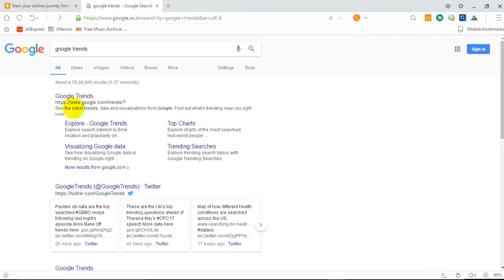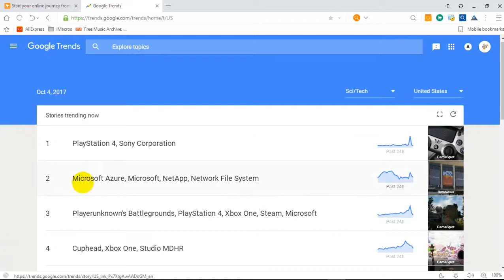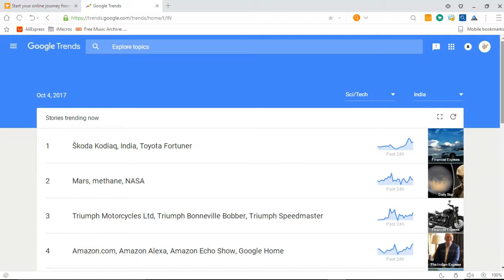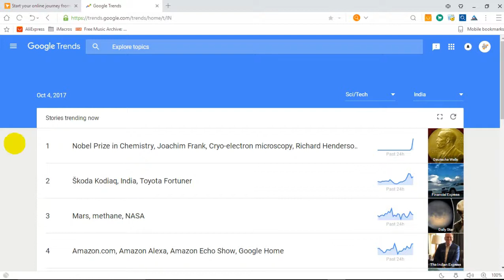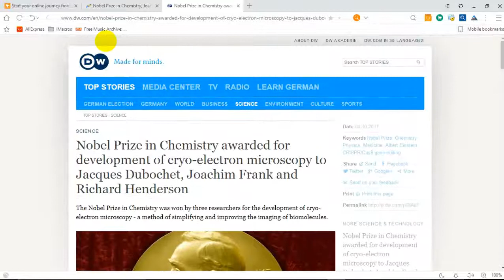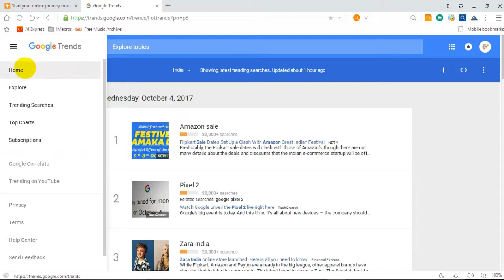How to find Trending Topics For your youtube Videos | Hindi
aur aaj is video me mai aap ko bataunga ki kaise aap apne youtebe channel k liye ya apni website k liye trending topics search kar sakte ho.